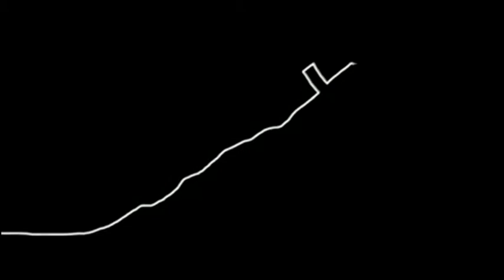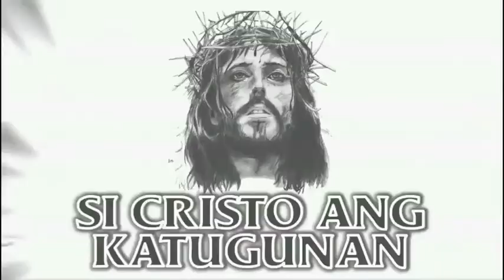SI PEDRO RAW ANG UNANG SANTO PAPA AYON SA MATEO 16:18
SI PEDRO RAW ANG UNANG SANTO PAPA AYON SA MATEO 16:18